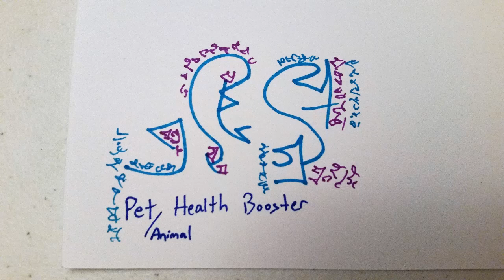Light Language Blessing: Pet/Animal Health Booster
This light language recording is for pets/animals. This blessing is for a health booster to animals of all shapes and sizes. This is pure love and light and is at a safe frequency for animals. If your pet is suffering from a physical ailment this recording will help boost their healing capacity. Love and Light energy heals and the animals will know what to do with this transmission. This recording also works in tandem with the Pet/Animal Health Cleanse for healing animals of all kinds.

You can have this recording play in the background in your home for your pets to receive the download, or you can listen to this recording yourself (if you were in public/transit) and set the intention for the energy to heal your pet or another animal. We are all connected and intention is everything with energy so believe that you can direct the energy where it is needed the most.